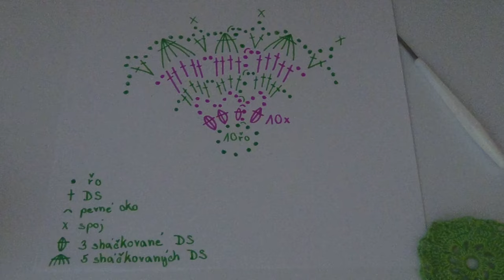Háčkované velikonoční vajíčko 4 (crochet egg)